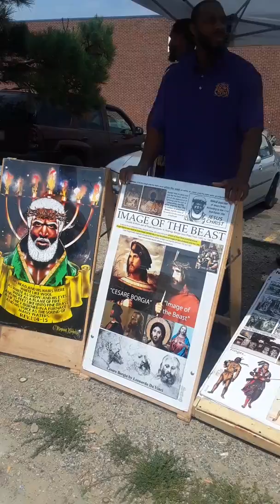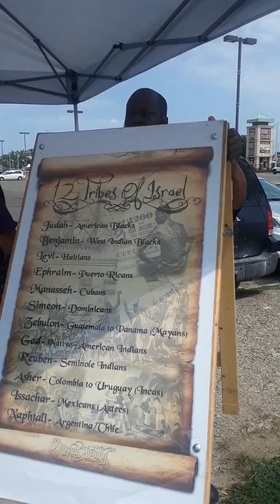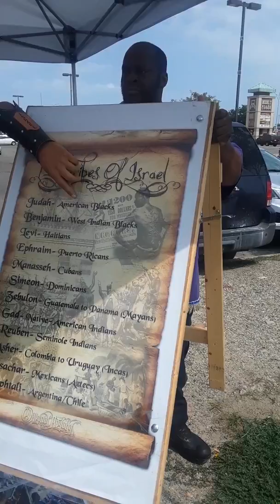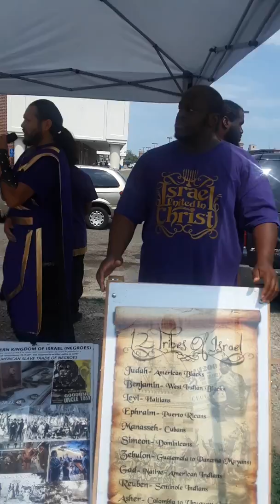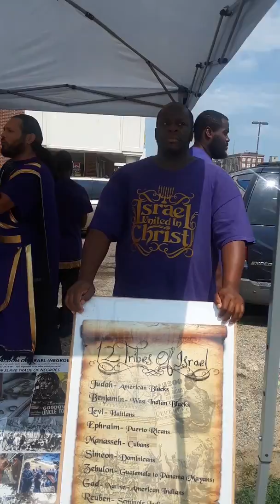The Black Hebrews Isrealities Prophecy Duetoromy 28 in Highland Park, MI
Detroit Chapter of the Black Hebrews Isrealities Prophecy from the Book of Deutoteromy that Black Man true Religion is Black Judaism not the white man Christianity, the Black race was curse into slavery and Christianity for their sins according to Deutoteromy 28, the Black Hebrews Isrealities was speaking on Woodward Ave near Manchester Parkway in Highland park, Michigan on Saturday, August 11, 2018